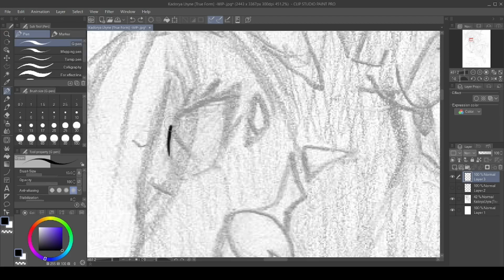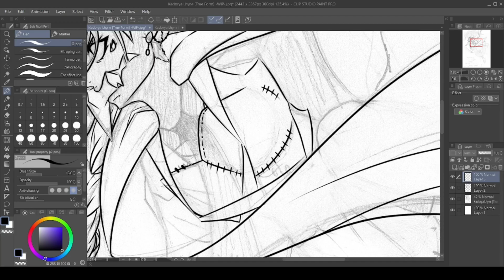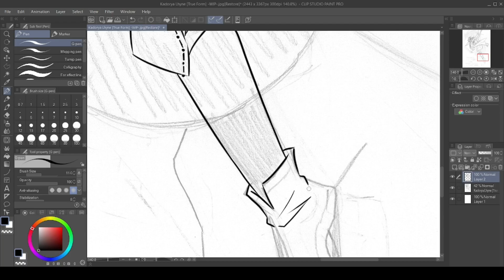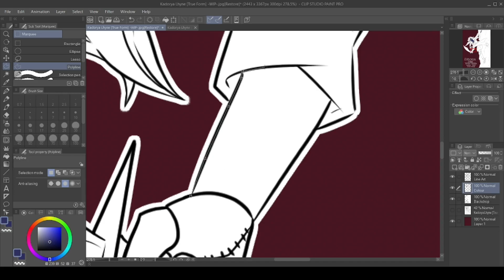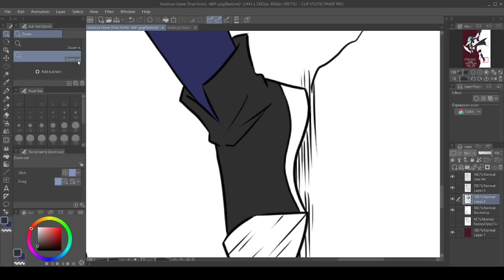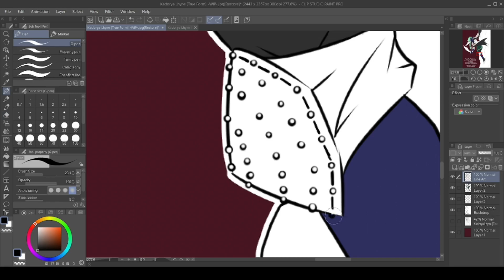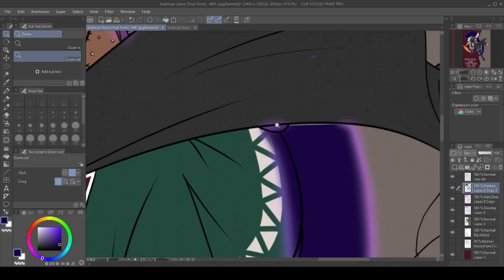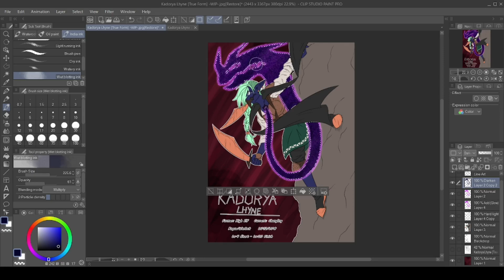TLoVM - FAN CHARACTER REDRAW: Kadorya Lhyne [True Form]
Hello, my fellow art lovers, welcome to KayJayComicArt, KayJay here bringing you a redraw of last week's speedpaint! I was not pleased with the quality of last week's video, or the fact that my footage wasn't all there when I got to the editing process. So add that to my displeasure in Kadorya's design not meeting my extremely high standards, and you have yourself the perfect mixture for a redraw video!

Anyway, I decided to redraw Kadorya again because there were small details in her design that I needed to alter to make it better fit my idea for her. I got rid of the skirt and made it a shawl so she suited a more gender neutral appearance. I also added more studs to her armor, changed the colour of some small parts of her outfit and added a darker tint of green to the shaven side of her head to give it a bit of depth.

Overall, I much prefer the new design over the old design, and I hope you guys agree!

I do not own The Legend of Vox Machina.
I just own Kadorya Lhyne.
Equipment Used:
Epson Printer/Scanner